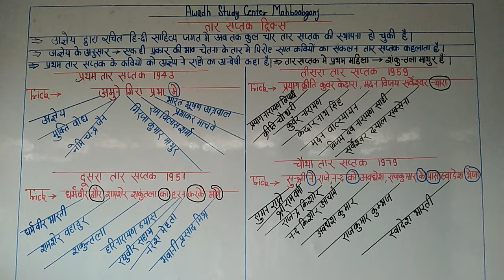तारसप्तक याद करने की ट्रिक